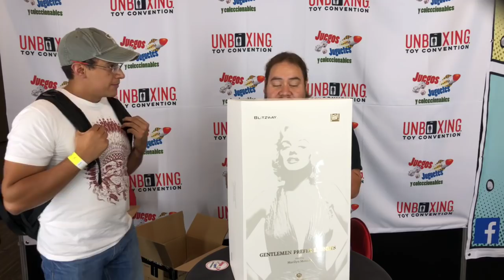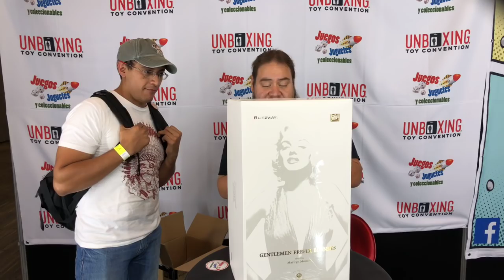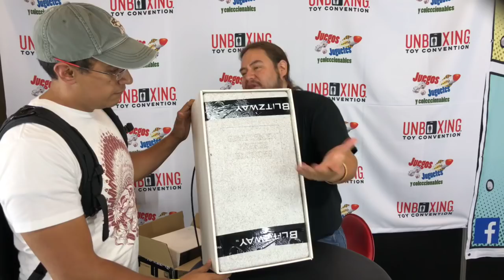Unboxing Toy Convention ★ juegos juguetes y coleccionables ★